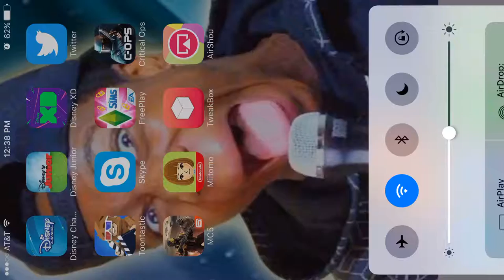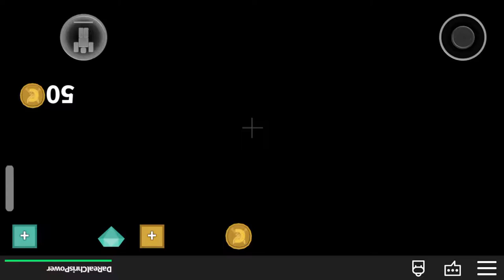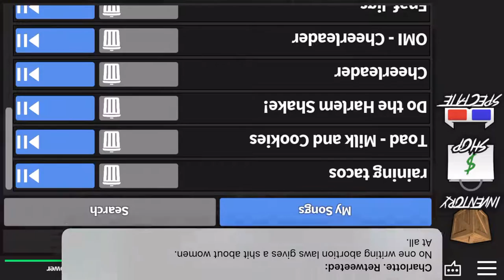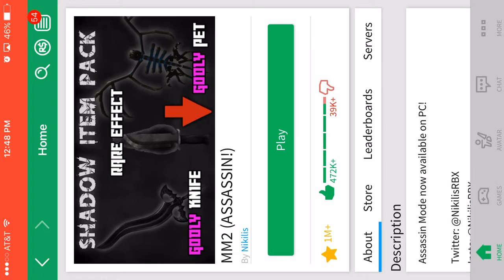Roblox is back|MM2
I'm back playing roblox